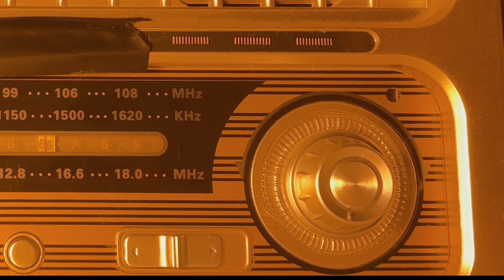The Golden Dream Teaser / Funds needed for full movie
This is a teaser for a film to be made soon. We are hoping by sharing this teaser to have some collaboration and funds to be able to do the full movie soon.

It’s about my second passion after dentistry : filming, exploring, DIY, reviews, tutorials, tips , adventures and traveling. Do you have a subject or a message to people in mind and you don’t know how to present it ? I am open to any suggestions or subjects you want to talk about and I will try my best to make it visual in a video and your privacy will be respected.

BIOGRAPHY in FILMMAKING:
I am a writer  film maker traveler, I like editing and special effects
I collaborated in many films production
2007: I did a biography story for my visit to Dubai for the first time in 2006, it's a 50 pages story under process to be a script soon.
2016: I studied filming with the director Dov  Simmens
2017: I participated in NYFA filming campus in Sydney.
2017: Executive producer in short film "Maccaw" in 48h Film Project Dubai, UAE
2018: B.T.S. for the film "Their Call, My destiny" for the director Anthony Mershak
2019: Producer and actor in short film "207" in 48h Film Project Dubai 2019
2019: Scripting in Arabic for a long story for my father William Attieh : "the golden dream" looking to film it one day , it could be good for a serial.
2020: Writing a script for a Thriller Fantasy short movie to be shoot soon.